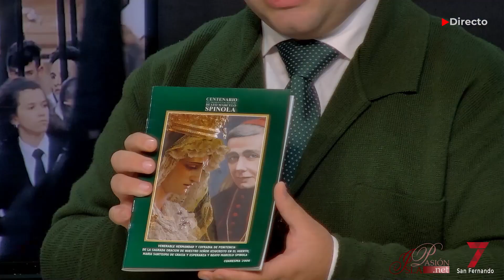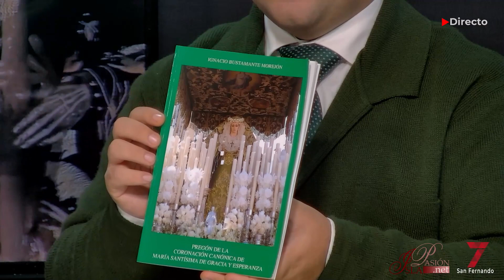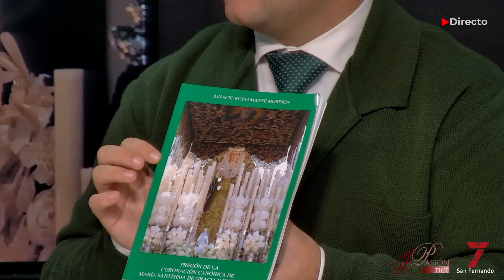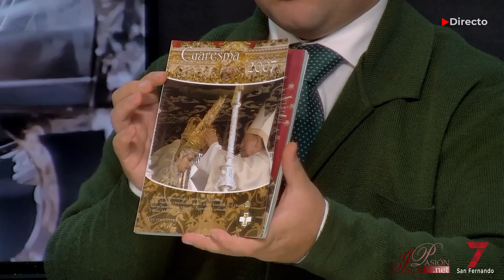'Aquella Semana Santa...' | Coronación Gracia y Esperanza | 2006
Sección 'Aquella Semana Santa...' con Rafael Guirado Romero sobre la Coronación Canónica de María Santísima de Gracia y Esperanza en 2006.